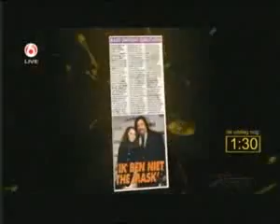De Nieuwe Uri Geller: De Onthulling Van The Mask!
Het moment waar iedereen op heeft gewacht.. De onthulling van: The Mask!
De Nieuwe Uri Geller was elke vrijdag te zien om half 9 op SBS 6.
In deze omschrijving ga ik niet vertellen wie The Mask is, kijk zelf maar!
The Mask heeft zich onthuld in de finale van De Nieuwe Uri Geller 2009!